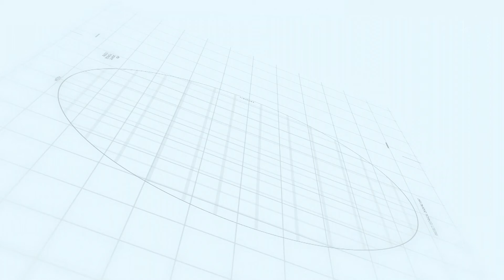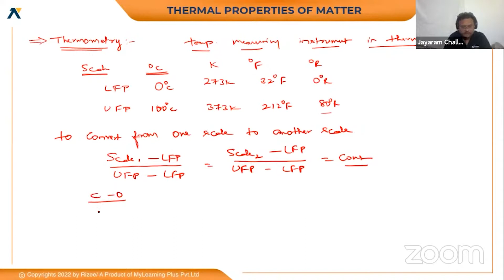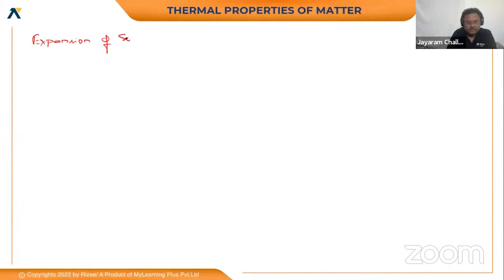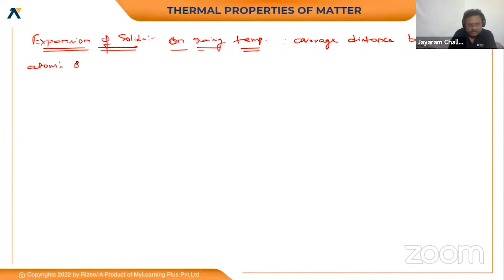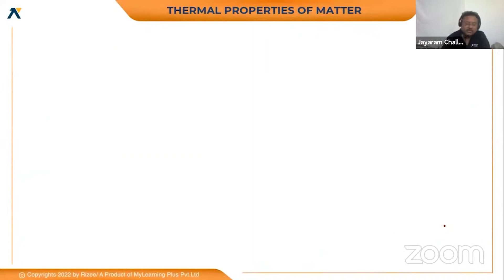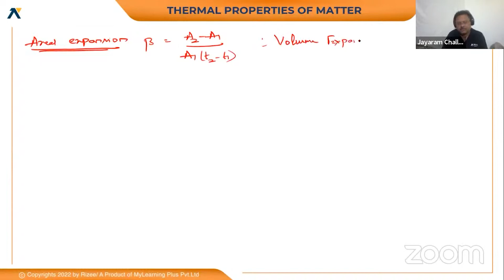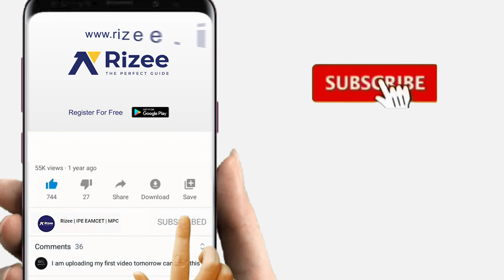Thermometry and expansion of solids | Thermal properties of matter | Physics | EAMCET 2022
In this short clip, Jai Ram Sir will explain Thermometry and expansion of solids concept from Thermal properties of matter chapter for EAMCET exams.
Make sure to watch till the end to learn this concept which will  help you score good marks in the EAMCET 2022 exam.

Topic Name      :- Thermometry and expansion of solids
Chapter Name  :- Thermal properties of matter